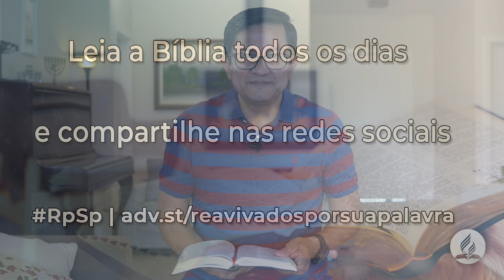Jó 6 - Reavivados Por Sua Palavra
Se Jó fosse seu amigo, qual seria o sabor da água de sua vida para o sofredor sedento? O sofrimento de seu deserto diminuiria ou aumentaria?